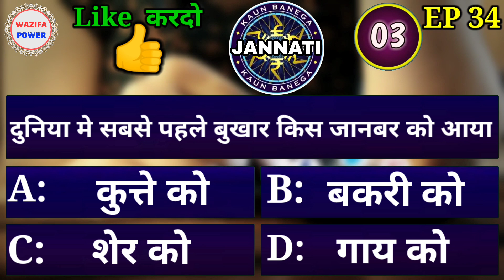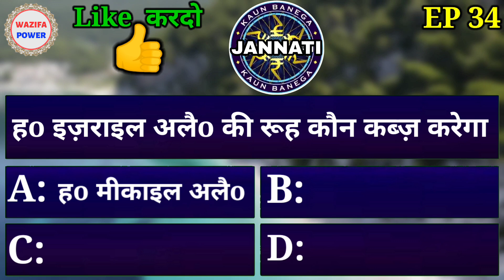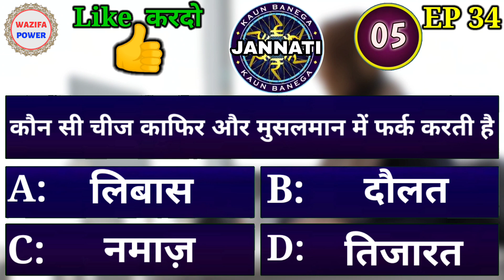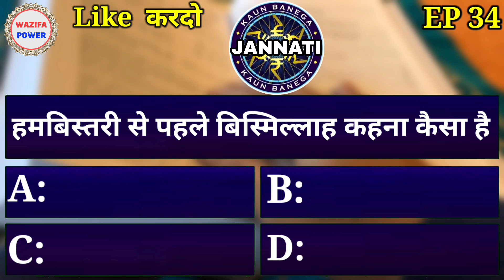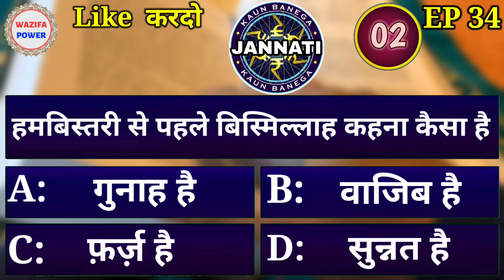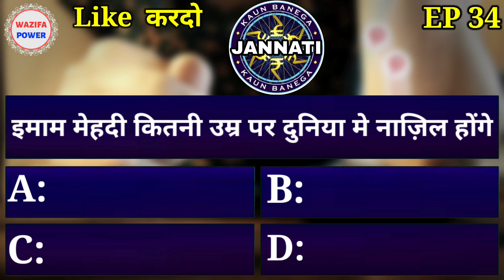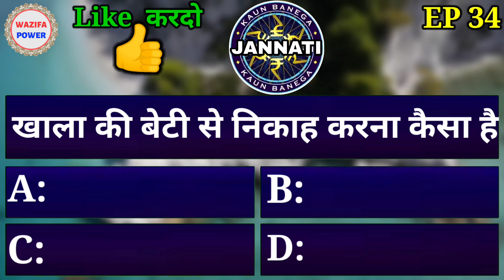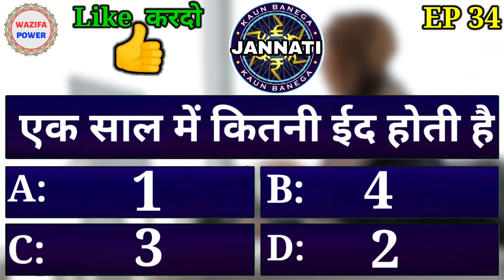KBJ | Kaun Banega Jannati Episode 34 | शादी से पहले होने वाली बीबी से बात करना कैसा ? Wazifa Power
KBJ | Kaun Banega Jannati Episode 34 | शादी से पहले होने वाली बीबी से बात करना कैसा है  ? Wazifa Power

Kaun Banega Jannati Ka Ye Episode Number 34 Hai
Rozana Kaun Banega Jannati Ke 35 Episode Dekhe
Rozana sham me 8:00 Baje
Wazifa Power Par

Rozana 2 Naye Episode Dekhkar apne ilm Me izafa Kare

Shukriya
Milte Hai ek aur nayi video

Shabbar Malik

KBJ All Episode (Wazifa Power )
Wazifa Power All Video's

Bibi ki Sharmgaha Dekhana kesa hai
hambistri ke vakt bat karna kesa hai